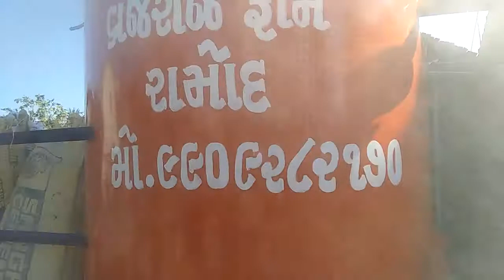turmeric boiling unit in vrajraj farm ramod